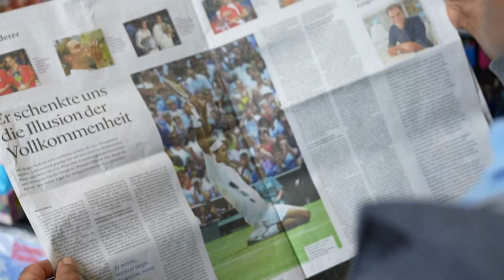Roger FEDERER: El CAMINO de un CAMPEÓN | A Champion's Journey [2023]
Película dirigida por Roxane Schlumberger.

El cuadro de honor del estadio de Wimbledon está repleto de nombres ilustres. Y en 1998, surgió otro: Roger Federer. Cuando ganó el título de Junior Wimbledon a los 17 años, nunca imaginó el éxito que seguiría.